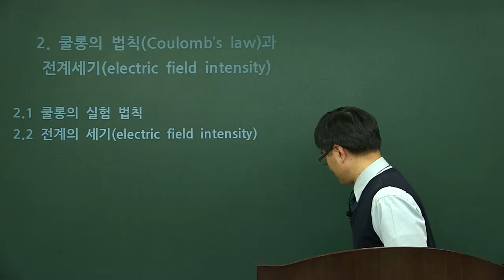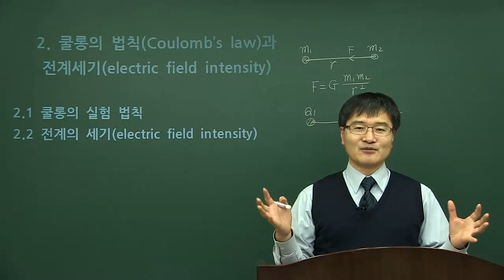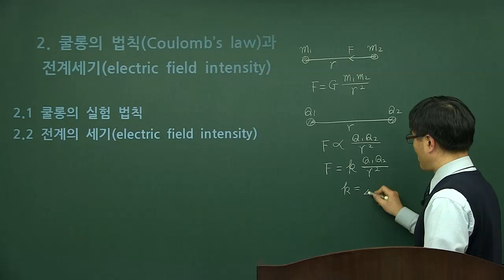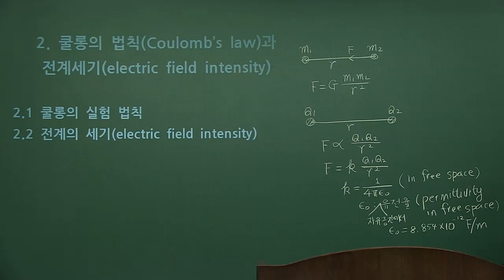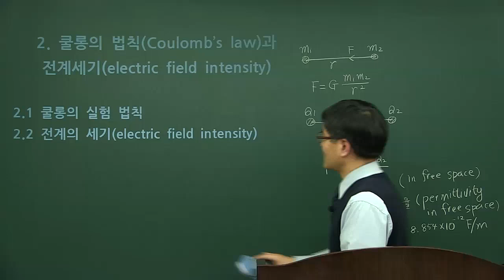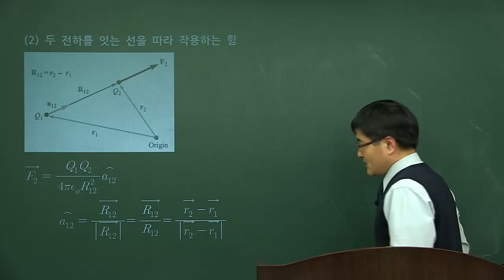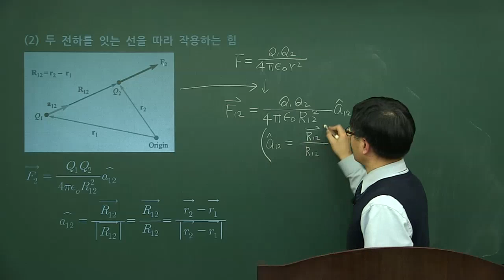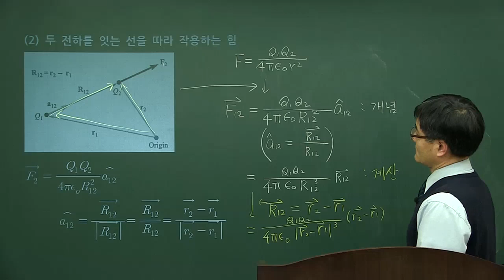탑그레이드 전자기학 Chapter2 쿨롱의 법칙과 전계세기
오늘 배우실 강의는 탑그레이드 전자기학 강의입니다.
전자기학은 물리학의 4대역학, 그리고 다른 물리학 과목을 통틀어서도, 가장 핵심적이고 중요한 과목이라고 할 수 있습니다.

의외로 양자역학보다 더 중요하다고 할 수 있는데, 그 이유는 실제로 사람들이 가장 많이 느끼고 있는 물리학의 응용 사례가 바로 전자기학이기 때문입니다. 당장 많이 사용하는 스마트폰 등의 통신기기, 그리고 그 통신기기를 연결하는 통신망(전기통신, 전파통신, 광통신 등), 그 통신기기를 작동시키고 업무와 게임을 할 수 있게 해주는 컴퓨터, 거기에 세탁기, 전자레인지, 선풍기 등등과 같은 가전제품에 이르기까지 전자기학의 손이 닿지 않은 곳이 없습니다. 심지어 에어컨과 같이 열역학/통계역학을 적용한 것 같은 제품이라 해도 핵심 원리를 제외한 구동, 제어 부분은 여전히 전자기학의 응용이라고 볼 수 있습니다. 역사적으로도 전자기학은 특수 상대성이론을 만든 모티브가 되었고, 고전 전자기학으로 설명할 수 없는 광전효과와 수소 원자핵 모형은 양자역학의 뿌리가 되었습니다. 본-오펜하이머 근사는 원래 전자기학의 후속편인 광학에서 등장한 방법론일 지경이다. 게다가 전자기학에 양자역학을 끼얹은 양자전기역학은 핵물리학으로 끝날 것 같아 보였던 기본입자의 세계를 더 작은 광자와 전자, 그리고 쿼크와 같은 기본입자들의 상호작용으로 분해할 수 있게 한 양자장론 및 게이지 장론의 기본적인 아이디어를 제공합니다.
전자기학은 그만큼 실험적으로나 이론적으로나 역사적으로나 개념적으로나 엄청나게 중요한 과목입니다.

전자기학 개념+실력 완성
ㆍ전자기학은 전자공학, 전기공학 전공을 위해 기초를 연마하는 학문
ㆍ전자기학 전공 및 삼성SDI 책임연구원 출신 실무 경력자에게 제대로 배운다!
ㆍ관련 전공서적 최신 개정판을 다루는 신규강의
ㆍ교재 설명으로만 이해하기 어려운 이론도 쉽게 정리

수강 대상
ㆍ이공계열 편입학을 준비하는 수험생
ㆍ전자/전기공학 및 관련 계열 전공자
ㆍ물리학 전공 학부생
ㆍ전공학습에 경쟁과 부담을 덜고싶은 수강생
ㆍ군 제대 후 복학 대비 전공 공부가 필요할 때

대학생 전공학습 TIP
1. 전공기초 이해수준이 높을수록 앞으로 배울 전공심화에 대한 난이도는 낮아지고 만족도가 높아집니다.
2. 탑그레이드 대학인강이 가장 필요하다고 느낀 순간은?
▶ 학과수업에 뒤쳐 진다고 느끼거나
▶ 중간, 기말고사를 준비할때
▶ 복수/부전공 학습을 위해
3. 학점 상위등급 대다수 대학생이 탑그레이드에서 선행 및 추가학습 과정 수강
4. 재학생 대부분 신입생으로 돌아간다면 전공관련 선행 및 복습을 할 것 의견

공학도의 기본은 전자기학이다? YES
공학도라면, 반드시 넘어야 할 벽! 전자기학의 흐름부터 알고 시작하면 쉽게 넘을 수 있다!
전자기학은 공학도하면 반드시 알고 넘어가야 할 필수 과목이다.
공학의 큰 흐름부터 확실하게 알자!

전자기학은 생활과 밀첩한 관계가 있다?YES
생활 속에서의 전자기학은 평범합니다.
전자기학의 법칙은 사람의 이름에서 비롯되며, 생활과 밀첩한 관계가 있습니다.
전자기학이 어렵다면~ 생활 속에서 찾아 기업해 보자!

국가고시, 공기업 준비 시 전자기학 과목도 포함된다?YES
전자기학의 활용시험
국가고시 - 5급,7급 기술직
변리사 - 2차
자격증 - 전기기사
공기업 - 전지직, 통신직